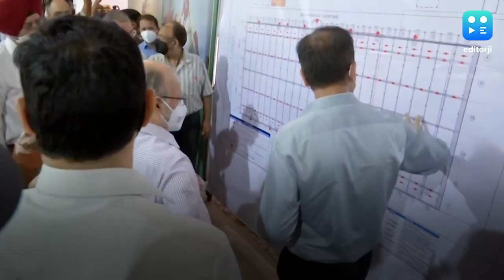Delhi LG inaugurates world’s 'largest' Covid care centre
Delhi Lieutenant Governor Anil Baijal inaugurated the 10,000-bed Sardar Patel Covid care centre, the “largest” of its kind in the world, at the Radha Soami Satsang Beas in the national capital on Sunday. The centre has been set up in Chhatarpur for treating mild and asymptomatic coronavirus patients. It will also serve as a treatment centre for those who are asymptomatic but cannot afford home isolation. The centre is 1,700 feet long, 700 feet wide -- roughly the size of 20 football fields -- and has 200 enclosures with 50 beds each. Authorities say it is the largest of its kind in the world. While the Delhi government has provided administrative support, the Indo-Tibetan Border Police (ITBP) will be the nodal agency operating the centre. Volunteers from the religious sect of Radha Soami Beas will also help run the centre.